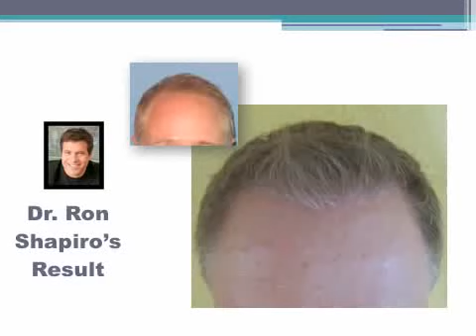Hair Transplant Surgery Result with Shapiro Medical Group, 1 year Progression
Dr. Paul Shapiro's hair transplant result
3048 grafts (6447 hairs)

This patient's procedure restored the front third